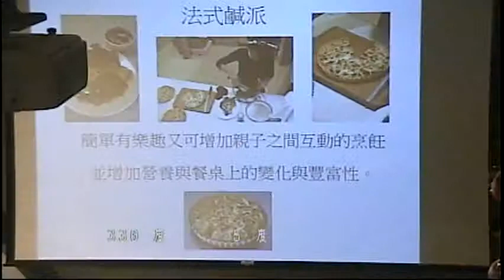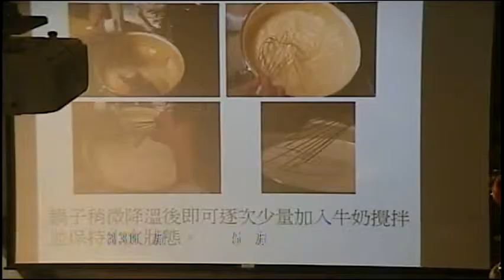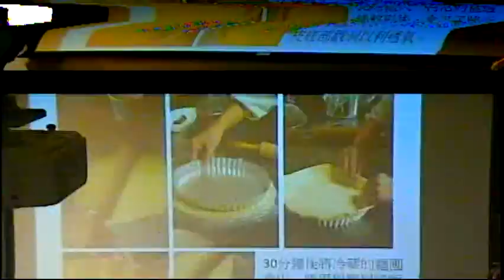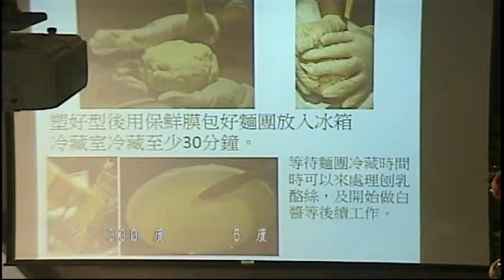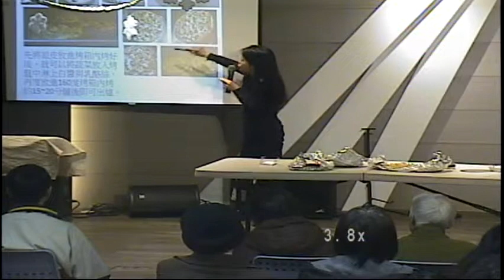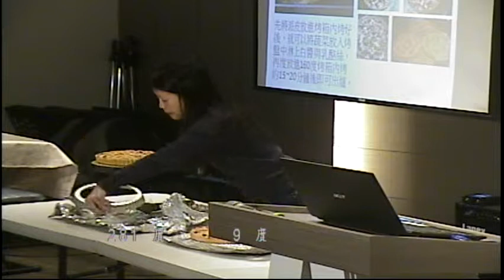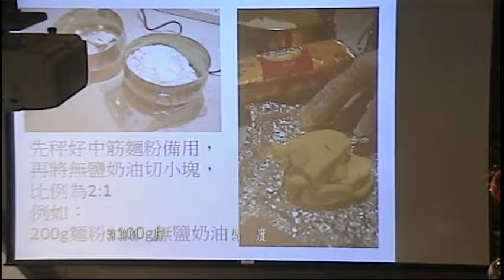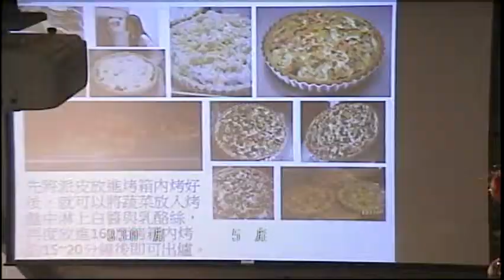2014.01.15週三樂活講座-法式鹹派輕鬆作(陳玉琪)